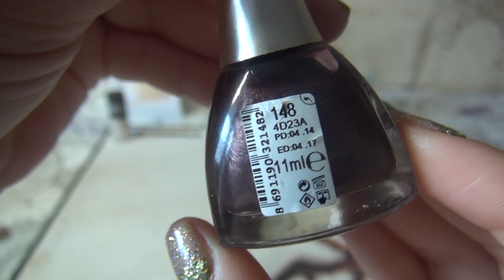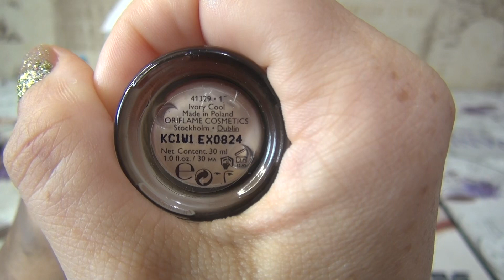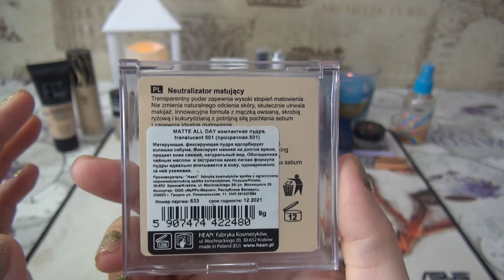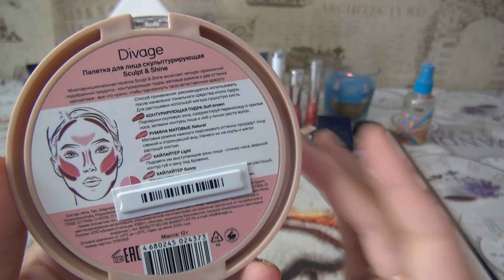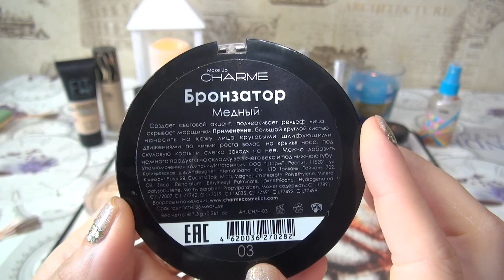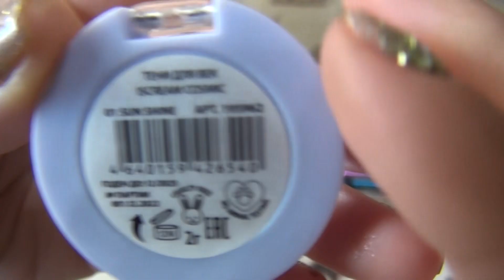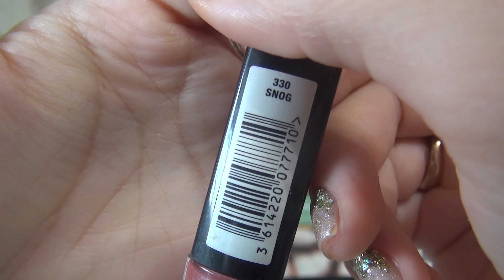КОСМЕТИЧКА НА АВГУСТ